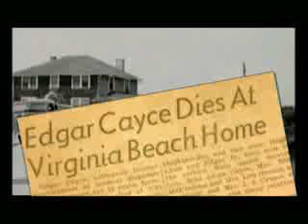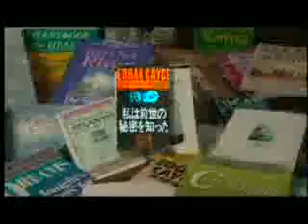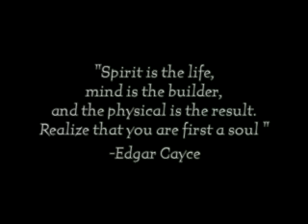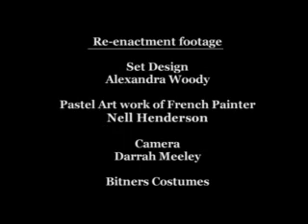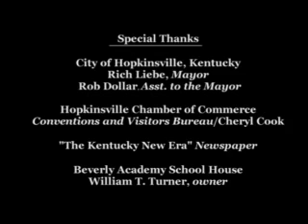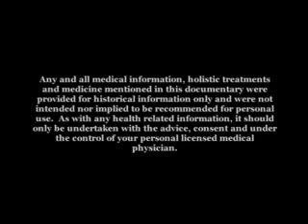Edgar Cayce, a Prophetical Thought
Edgar Cayce (March 18, 1877 – January 3, 1945) was an American some repute as having had psychic abilities. He is claimed to have demonstrated an ability to channel answers to questions on subjects such as health, astrology, reincarnation, and Atlantis while in a self-induced trance. Although Cayce lived before the emergence of the New Age movement, he remains a major influence on its teachings.

Cayce became an American celebrity towards the end of his life and the publicity given to his prophecies has overshadowed what to him were usually considered the more important parts of his work such as healing (the vast majority of his readings were given for people who were sick) and theology (Cayce being a lifelong, devout member of the Disciples of Christ). Skeptics challenge that Cayce demonstrated psychic abilities and conventional Christians also question his unorthodox answers on religious matters (such as reincarnation and Akashic records). He may have been the source for the idea that California would fall into the Pacific ocean (though he never said exactly this).

Today there are tens of thousands of Cayce students. Most are located in the United States and Canada, but Edgar Cayce Centers are now found in 25 other countries. The Association for Research and Enlightenment (ARE), headquartered in Virginia Beach, is the major organization promoting interest in Cayce.